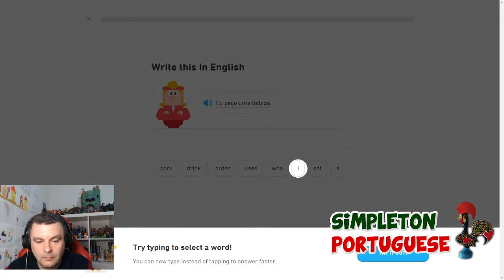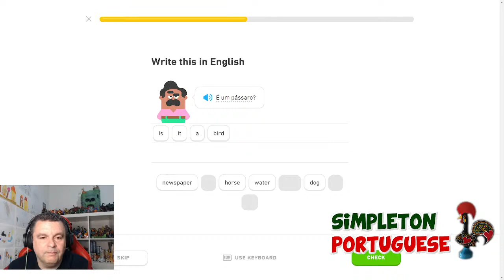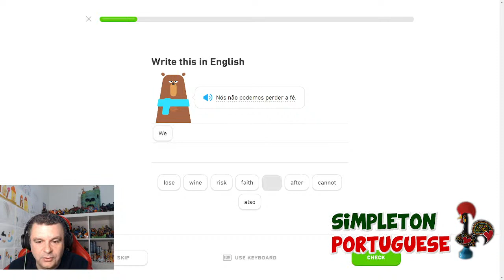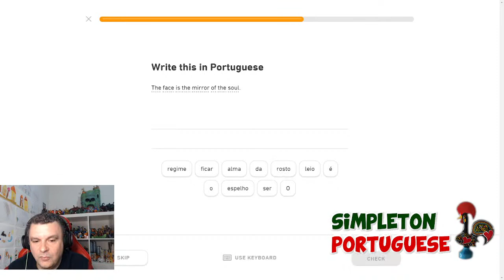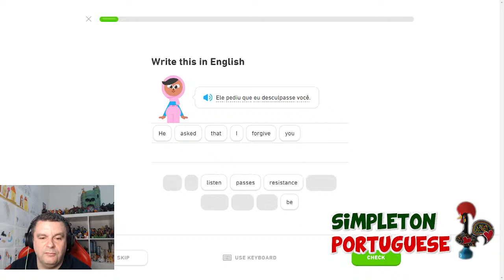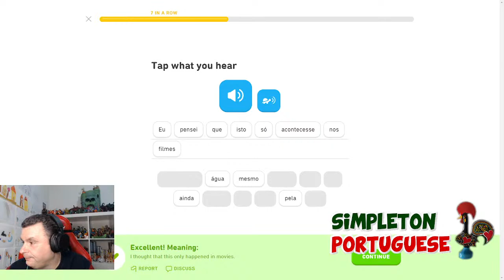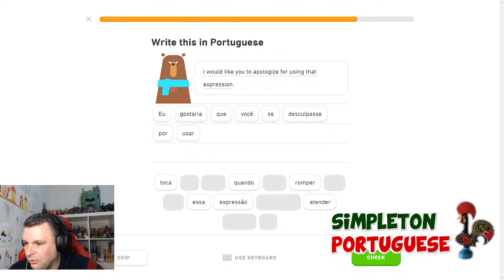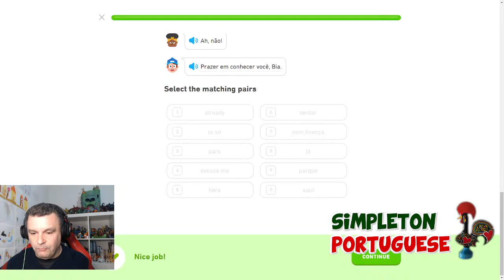Duolingo in European Portuguese Live Stream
We'll do some Duolingo skills together and we'll focus on adapting the audio and examples to European Portuguese.